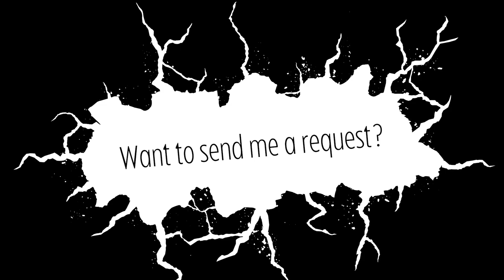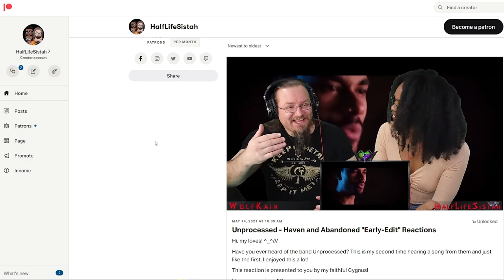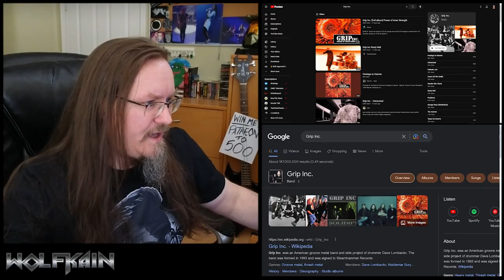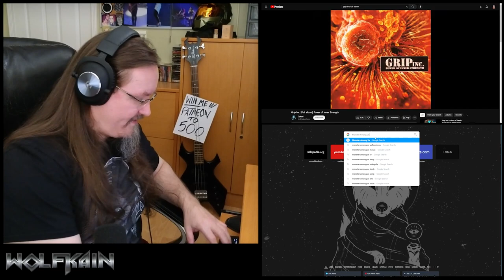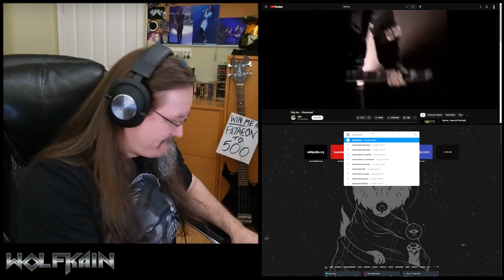Dave Lombardo - GRIP INC. ( Reactions and Rants! )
00:00 🎞 TIME CODES BELOW 🎞
03:58 Reactions starts - Toque de Muerto
05:20 Savage Seas (Retribution)
08:31 Hostage to Heaven
12:29 Monster Among Us
20:00 Ostracized
24:33 Wolf Rant for Veterans